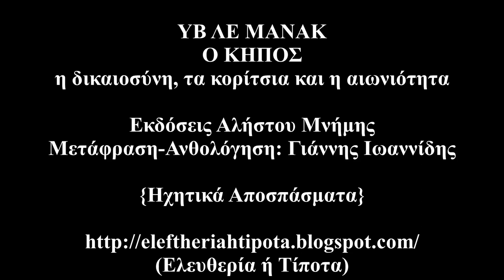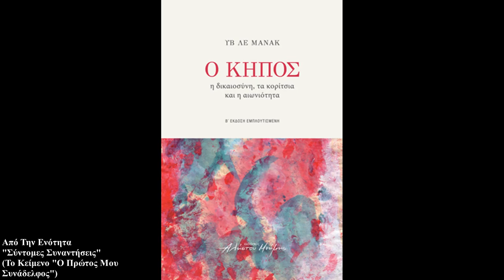Υβ Λε Μανάκ - Ο Κήπος (Η Δικαιοσύνη, Τα Κορίτσια Και Η Αιωνιότητα) Εκδ. Αλήστου Μνήμης {Ηχητ. Αποσ.)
ΥΒ ΛΕ ΜΑΝΑΚ - Ο ΚΗΠΟΣ (η δικαιοσύνη, τα κορίτσια και η αιωνιότητα) Εκδ. Αλήστου Μνήμης {Ηχητ. Αποσ.)

Χρόνοι:

 - Από Το Σημείωμα Του Μεταφραστή Γιάννη Ιωαννίδη (0:20 - 7:51)

 - Από Το Κείμενο "Αντί Προλόγου" (7:52 - 9:11)

- Από Το Κείμενο "Το Δικό Μου Έργο" (9:12 - 11:29)

- Από Το Κείμενο "Νοσταλγία" (11:30 - 14:54)

- Το Κείμενο "Το Βλέμμα Που Σκοτώνει" (Εστιατόριο Και Πάλη
Των Τάξεων)  (14:55 - 20:22)

- Το Κείμενο
"Ο Καρλ Μαρξ Και Ο Κήπος" (Tierra y Libertad!) (20:23 - 30:16)

- Από Το Κείμενο "Αποκλεισμένοι Από Τον Πολιτισμό" (30:17 - 42:34)

- Από Το Κείμενο "Πώς Να Μιλήσεις Στη Γλώσσα Του Αφεντικού Σου
Όταν Είσαι Μισθωτός Εργάτης;" ( 42:35 - 47:36)

- Από Την Ενότητα
"Μικρές Πρόζες Χωρίς Ποίηση" (Το Κείμενο "Νίκη!") (47:37 - 49:22)

- Από Την Ενότητα
"Μικρές Πρόζες Χωρίς Ποίηση" (Το Κείμενο "Ο Κινέζος Στρατηγός
Και Το Ψαράκι") (49:23 - 50:49)

- Από Την Ενότητα
"Μικρές Πρόζες Χωρίς Ποίηση" (Το Κείμενο "Ανθισμένο Γιασεμί") (50:50 - 52:54)

- Από Το Κείμενο "Κριτική Της Μορφής" ( 52:55 - 58:56)

- Το Κείμενο
"H Πρηνής Θέση Του Ανέργου Που Ρίχνει Μπουκάλια Στη Θάλασσα"  (Μανιφέστο) (58:57 - 1:08:57)

- Από Την Ενότητα
"Σύντομες Συναντήσεις" (Το Κείμενο "Ο Πρώτος Μου
Συνάδελφος") ( 1:08:58- 1:10:57)